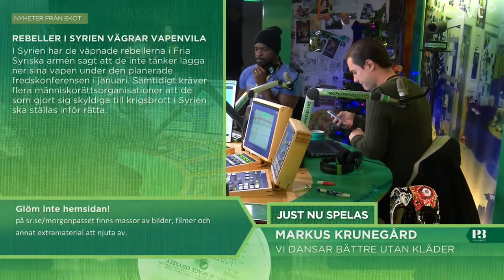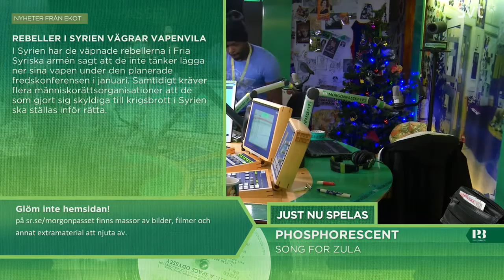Morgonpasset i P3 2014-01-03 06:30-07:00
Morgonpasset med Martina Thun, Kodjo Akolor och David Druid